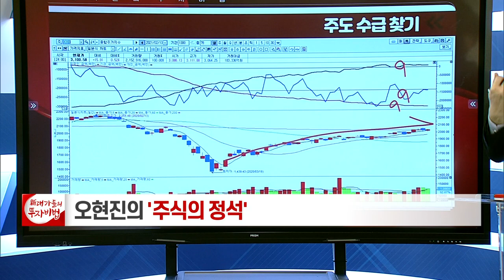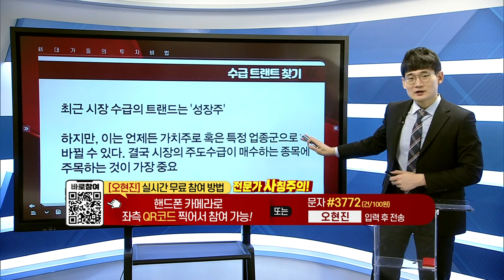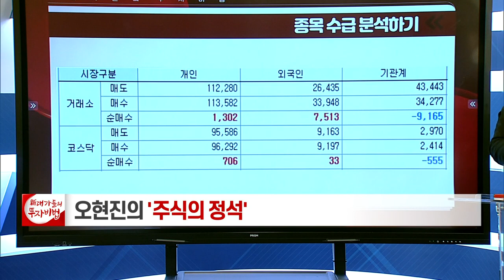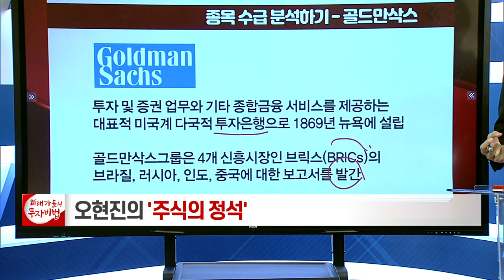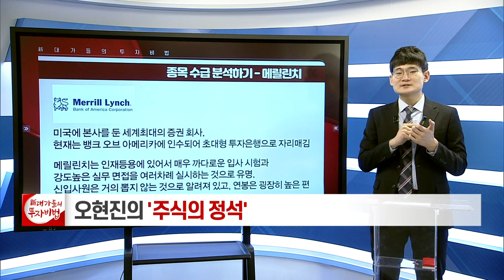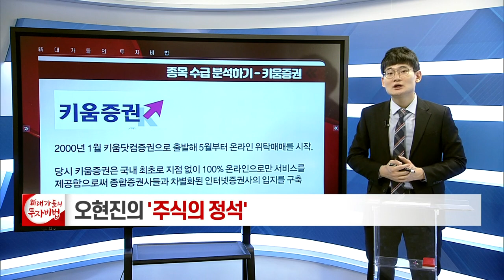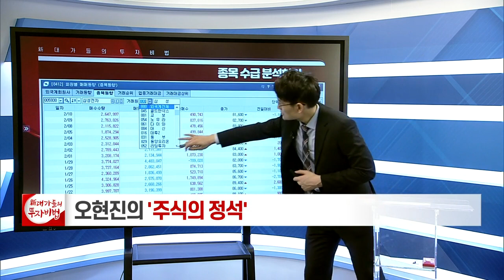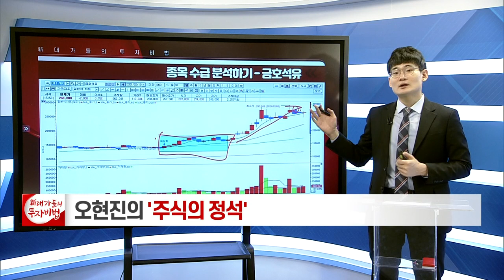수급 분석하기_오현진의 주식의 정석 43강_대가들의 투자비법 (20210316)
# 수급 분석하기